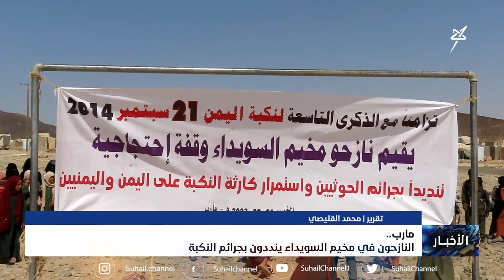النازحون في مخيم السويداء ينددون بجرائم النكبة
تقرير : محمد القليصي

 قناة_سهيل# ‪